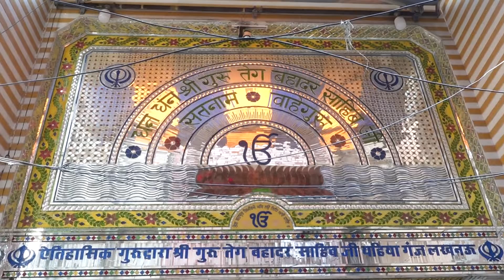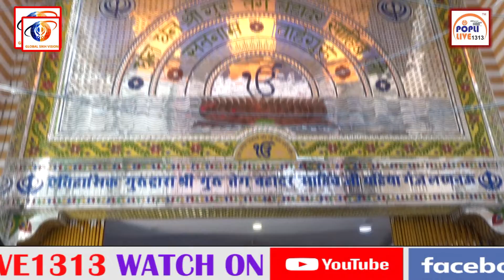DUKH BHANJAN TERA NAAM/ BHAI BHUPINDER SINGH GURDASPURI JI